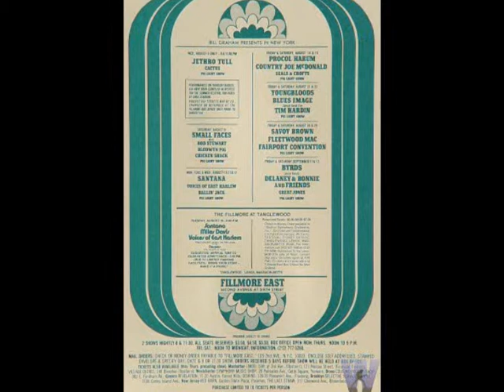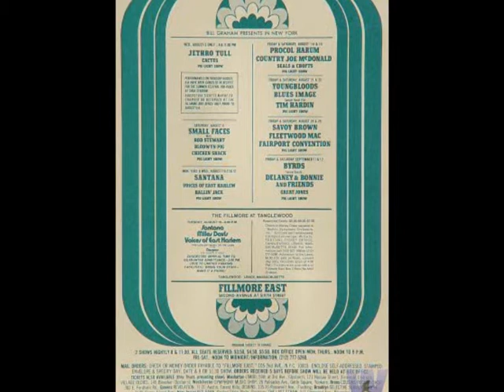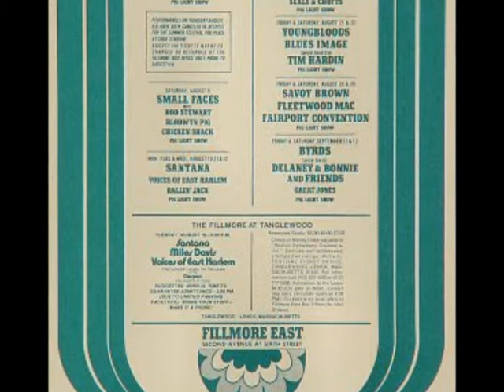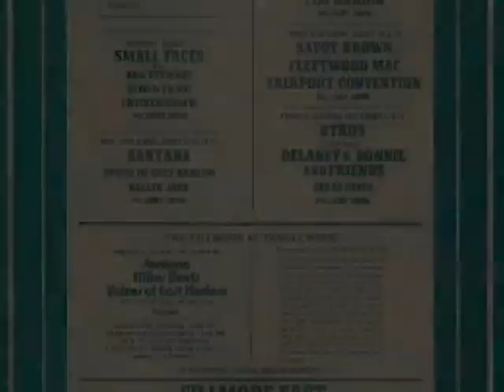FLEETWOOD MAC : 28-8-70 : DUST MY BROOM .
Fleetwood Mac performing at the Fillmore East . August 28th 1970 .
Dust My Broom . This was Fleetwood Macs fifth concert appearance since Peter Greens departure . May also have been Christine Mc Vies first live appearance with the band ?